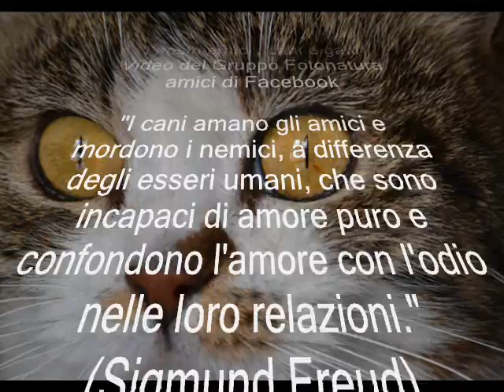"I nostri fedeli amici : cani e gatti" del gruppo Fotonatura di Facebook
"I cani amano gli amici e mordono i nemici, a differenza degli esseri umani, che sono incapaci di amore puro e confondono l'amore con l'odio nelle loro relazioni."(Sigmund Freud)